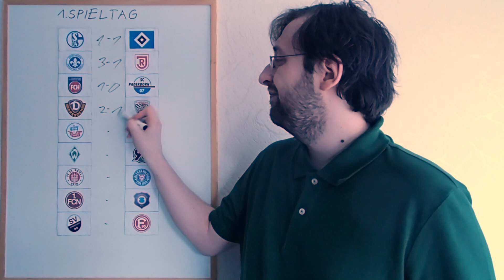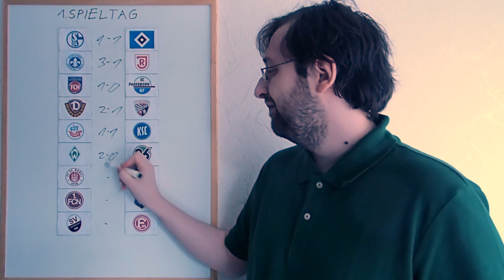Bundesligatipps 2.Liga - 1.Spieltag - Saison 2021/2022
Die Partien:
FC Schalke 04 - Hamburger SV
SV Darmstadt 98 - SSV Jahn Regensburg
1. FC Heidenheim 1846 - SC Paderborn 07
SG Dynamo Dresden - FC Ingolstadt 04
FC Hansa Rostock - Karlsruher SC
SV Werder Bremen - Hannover 96
FC St. Pauli - Holstein Kiel
1. FC Nürnberg - FC Erzgebirge Aue
SV Sandhausen - Fortuna Düsseldorf